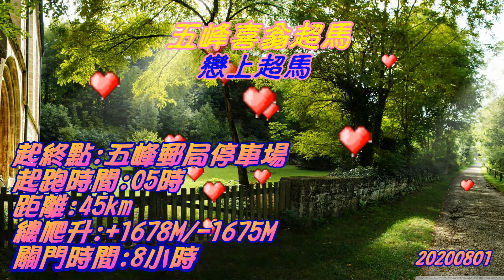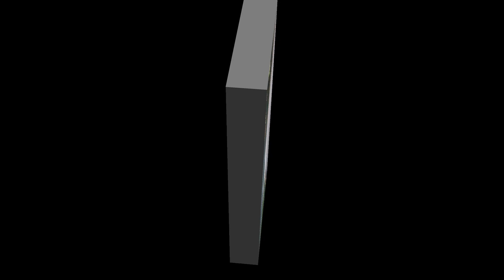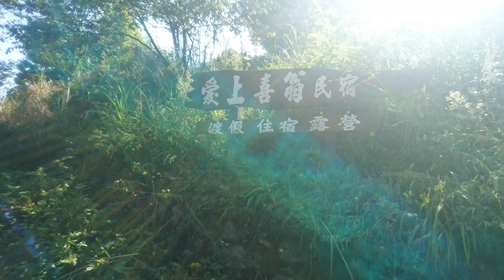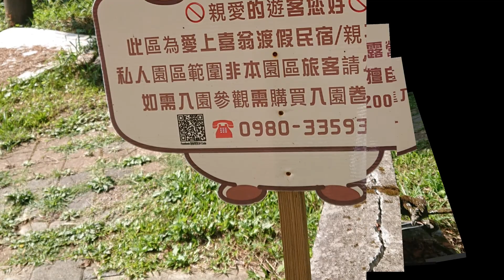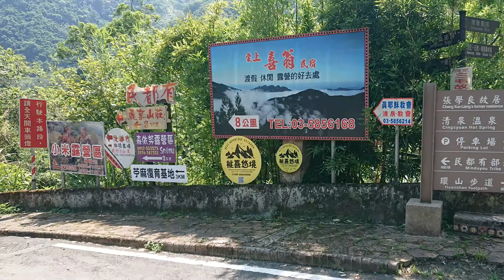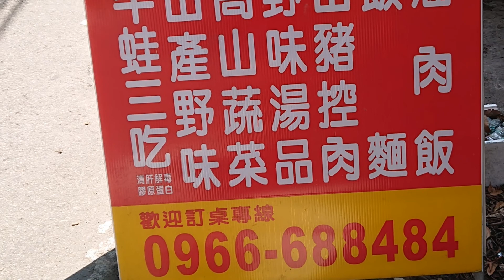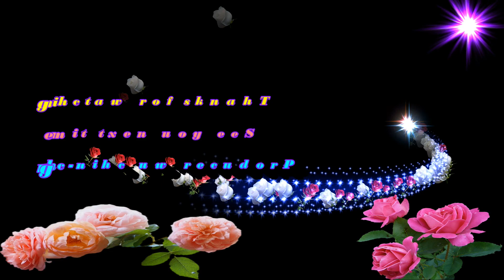五峰喜翁超馬~戀上超馬(二)4K